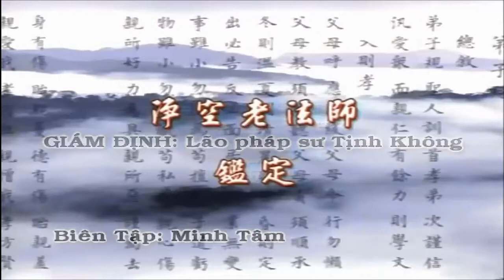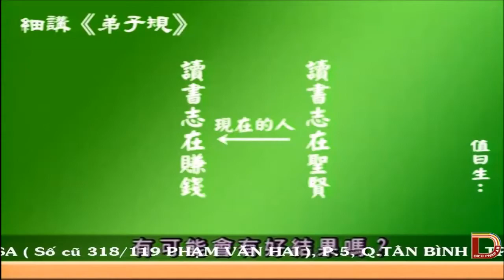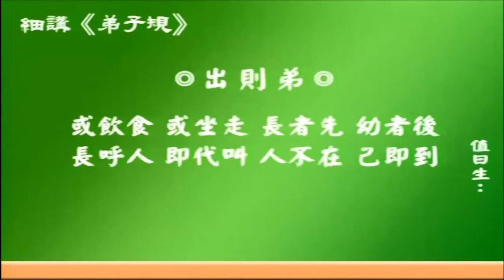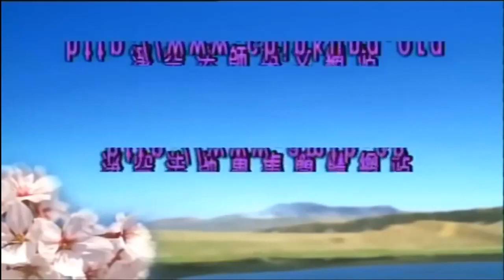Đệ Tử Quy tập 18 (Hạnh Phúc Nhân Sinh) - Thầy Thái Lệ Húc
Đệ Tử Quy (Hạnh Phúc Nhân Sinh) tập 18
- Chủ đề: Con Đường Đạt Đến Hạnh Phúc Nhân Sinh
- Giám Định: Lão pháp sư Tịnh Không
- Chủ giảng: Thái Lễ Húc
- Giảng từ ngày 15 tháng 02 - đến ngày 23 tháng 02 năm 2005
- Giảng rõ về Đệ tử quy